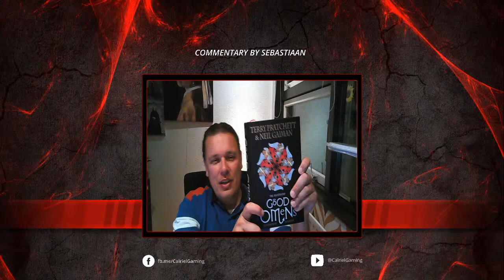Good Omens, Snails + exploring Dxun!!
Finally a new planet! Let me catch you up on "Good Omens" as well!